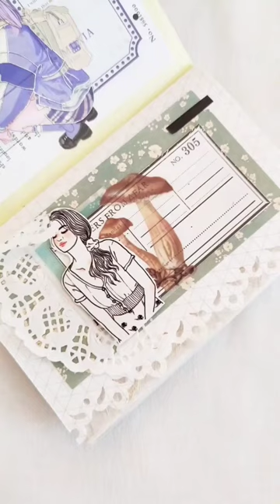ASMR | minijournal with me |3 ring binder